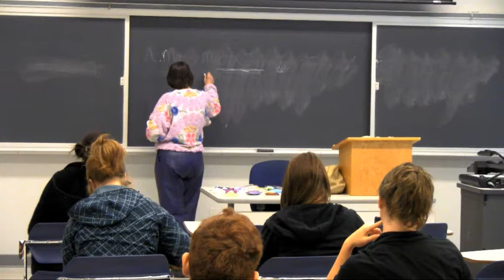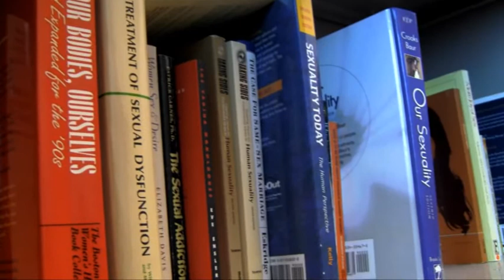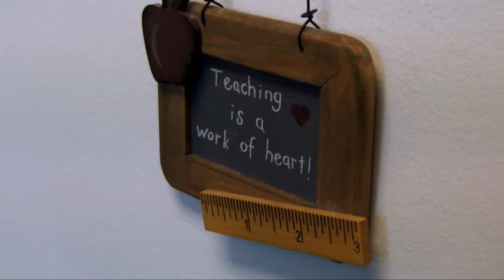Betty Mooney's Sex Ed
IUSB's professor Betty Mooney discusses her unique approach to sex education at the college level.